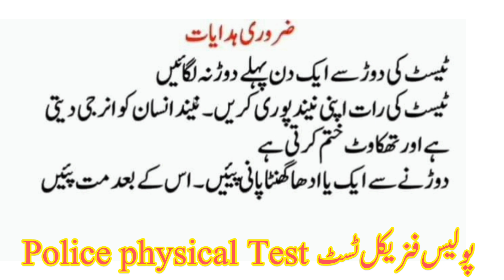physical Test | Tips for police physical Test | how to prepare for physical Test | E Learning Tv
Tips for physical Test Preparation